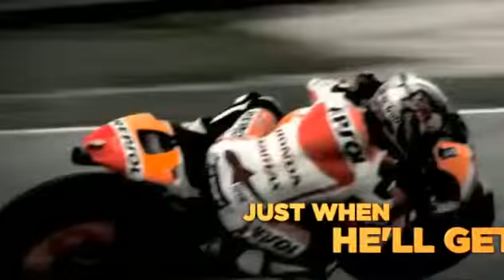video Bumper Launching Lotus Watches